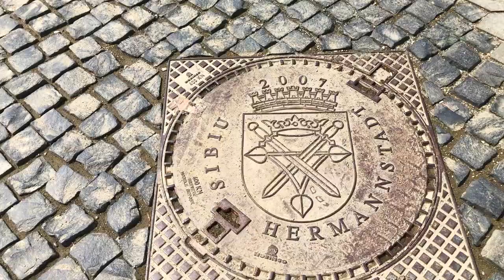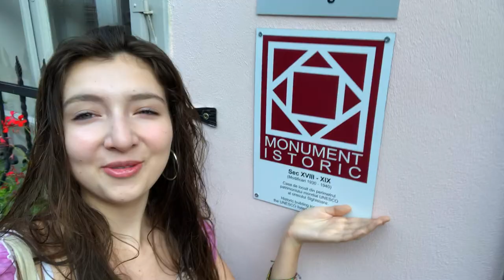TRANSYLVANIA, Romania - One Week Road Trip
Romania is a beautiful country filled with medieval lure, lush forests and incredible architecture. Come explore some of the amazing history and sites that this country has to offer.

Sibiu 01:09
Corvin Castle 02:18
Calnic Fortified Church 04:20
Alba Iulia 05:37
Underground Amusement Park (Salina Turda) 06:30
Sighișoara 07:20
Viscri 08: 26
Brasov 09:45
Bran Castle 10:17
Peles castle 11:39